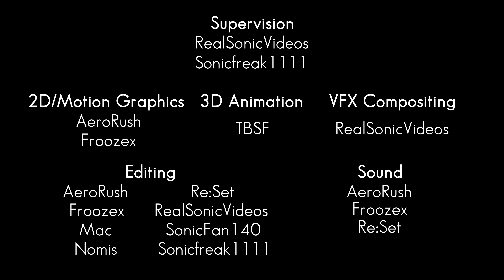Team Emerald 💎 - The Race Is On - (Winner of GamesCage Sonic AMV Contest)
🏁 Join Team Emerald, a group of passionate Sonic fans, as we present "The Race Is On!" 🦔💨

🏆 The GamesCage Sonic AMV Contest results will be Vote for us if you like our project!
Our place in the contest: 1st

🎮 We've put in two weeks of hard work to create this action-packed AMV for the GamesCage's Sonic AMV Contest.

🙏 Thank you for joining us on this Sonic adventure. Let's rev up those Chaos Emeralds and make this experience memorable! 💎🌟🌪️